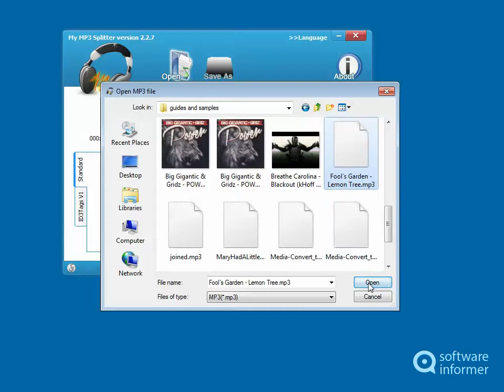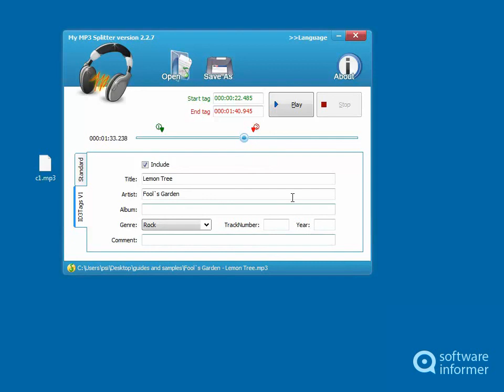My MP3 Splitter - a first look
My MP3 Splitter is a simple utility that lets you cut MP3 files. My MP3 Splitter2 is developed by zxt2007. Read the full review of My MP3 Splitter